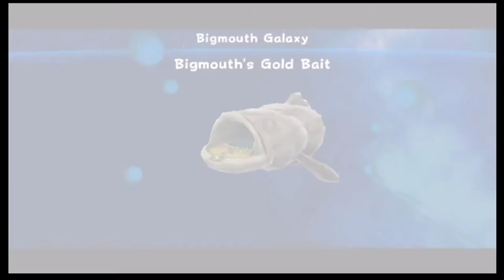Bowser, the Great Koopa King ~ PART 22 - Let's Play Super Mario Galaxy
Hey Guys, Koveto here and WELCOME back to Super Mario Galaxy! LAST TIME we completed the Dusty Dune Galaxy in its entirety, claiming for ourselves five stars from the Bedroom and unlocking Bowser's Dark Matter Plant! TODAY we take a quick detour to the Bigmouth Galaxy and continue to challenge Bowser in his Dark Matter Plant! It'd be a big help, and make Yoshi SO HAPPY!